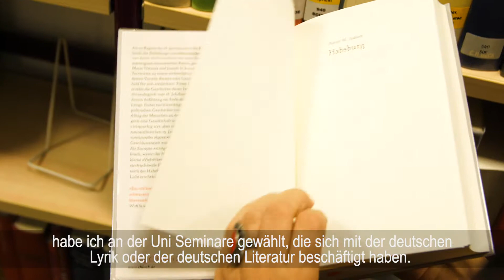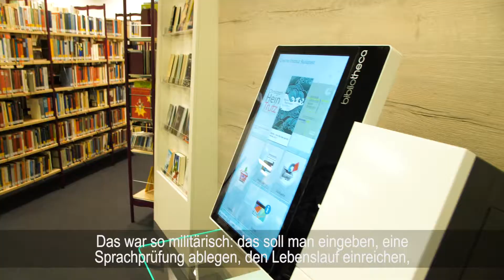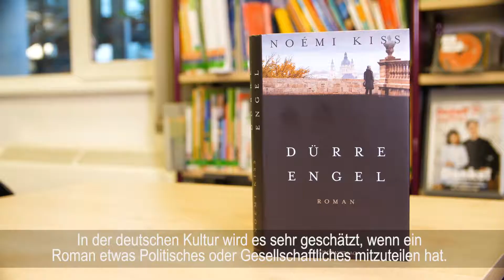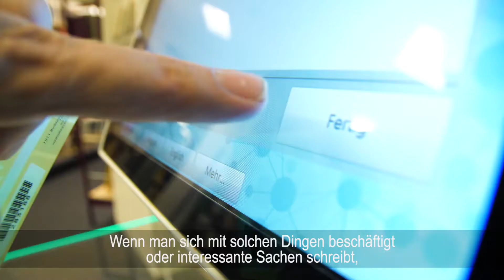Német.Karrier.Siker. - Kiss Noémi írónő, DAAD alumna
Vajon milyen szerepet játszik a német nyelv egy magyar írónő és műkritikus életében? Elképzelhető, hogy valaki magyarként publikálni kezdjen Németországban? Hogyan viszonyul a német közönség a magyar irodalomhoz? Mindezt megtudhatjátok Kiss Noémi írónővel készített interjúnkból, aki arról is mesél, milyen volt  DAAD ösztöndíjasként két évig Németországban tanulni és hogyan hatott ki ez az időszak írói karrierjére.
A Német.Karrier.Siker. kampány célja, hogy bemutassa miért is érdemes németül tanulni Magyarországon. Videóinkban hétről-hétre olyan szakemberekkel találkozhatsz, akik némettudásukat, illetve korábbi németországi tapasztalataikat kamatoztatva építettek sikeres karriert Magyarországon.